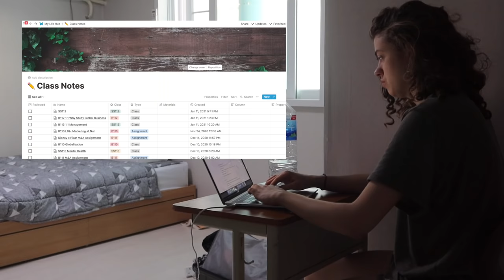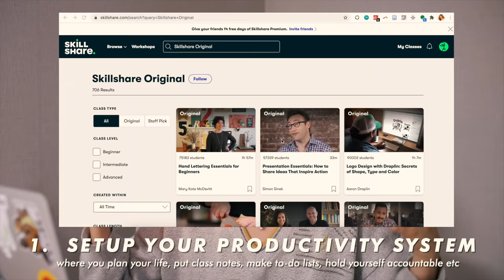How to Prepare for Back to University 2021! ✨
- Trello (I've never used it, but heard good things!!)
- To-Doist
- Evernote
- Asana (I used it over the summer and it's amazing for projects!)

My Notion templates are mainly inspired by an alumni of my uni called Kroner, whose templates you can find

🌞 MORE 🌞
Casual Magic of the Day: I called my Mum for 2 hours. I've had a pretty emotionally exhausting week and a half. My Mum is the most wholesome human of all time and it was definitely a moment to smile today!!
Song of the Day: slow down my thoughts by Zachary Knowles (a quarantine favourite)
Book I'm reading: Get Things Done

FAQ:
Where do you go to university? ~ Minerva Schools at KGI. I spent my first year in San Francisco, my second semester in Berlin, and now I'm in Seoul :)
Did you take a gap year? ~ Yes! From 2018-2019, I interrailed Europe, worked in London, backpacked Australia, did a French language immersion in France and spent 3 months in Uganda. It was the best year of my life.